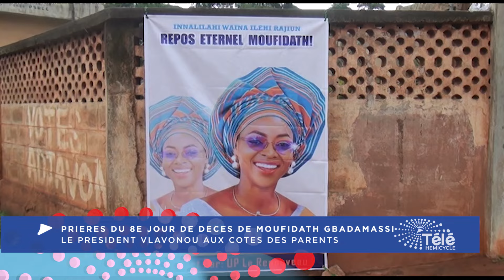PRIERES DU 8E JOUR DE DECES DE MOUFIDATH GBADAMASSI: LE PRESIDENT VLAVONOU AUX CÔTES DES PARENTS.